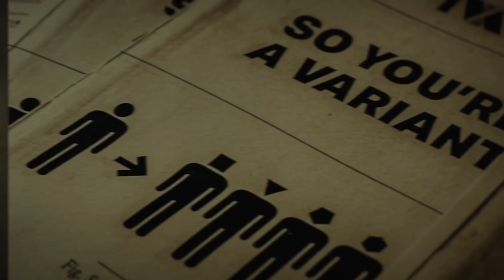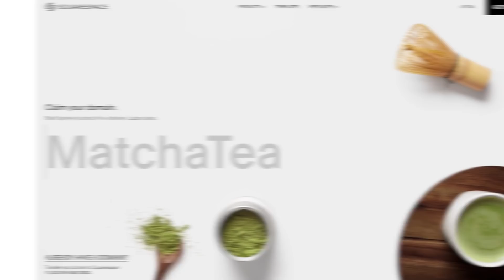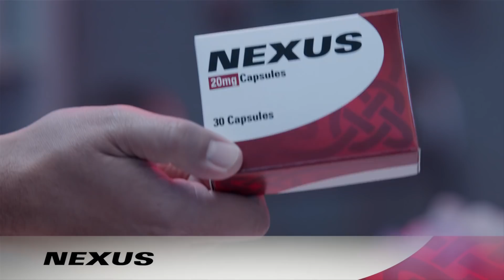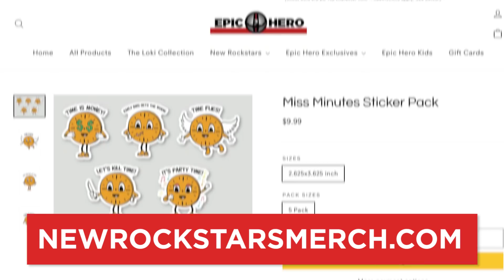LOKI Variants Confirmed to Explain Multiverse & Evan Peters? EXCLUSIVE Interview w/ Loki Creator!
Interview with Loki Head Writer Michael Waldron as he talks multiverse variants, D.B. Cooper & the show’s SECRET connection to WandaVision’s Ralph Bohner.

Is Ralph Bohner a variant?! “Loki” Head Writer and Executive Producer Michael Waldron sits down with MasterTainment to talk all about the new Disney Plus series, potential Easter eggs and how the show’s concepts of multiverse variants may explain WandaVision’s big mystery behind Evan Peters’ Ralph Bohner in relation to the Quicksilver from the 20th Century FOX X-Men films. Waldron and MT also talk about D.B. Cooper and potential links to “Doctor Strange in the Multiverse of Madness”

Brendan Langdon
Cody Anderson
Dan Woodson
LookNoHands
Karen Wang
O. Grometto
Pony Stark
Rick Denmon
RXJedi

Producer: Zach Huddleston
Producer: Brandon Barrick
Writter: Erik Voss
Writter/Host: MasterTainment
Post Production Supervisor: John Costa
Staff Editors: Joshua Steven Hurd, Andres Lopez